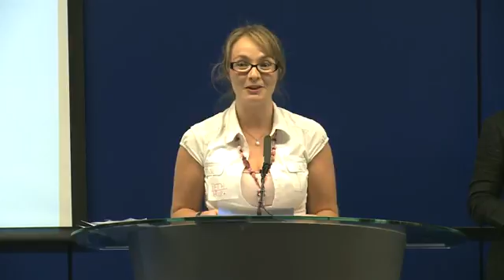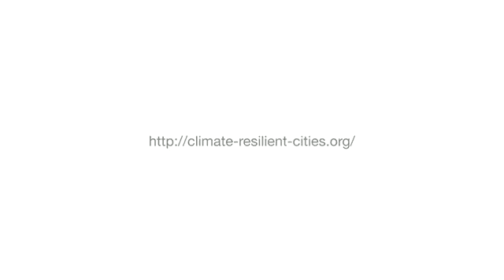Part 5/5: Jo da Silva. Director, Arup International Development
An inspirational and thought-provoking evening with speakers including the competition judges, Jo da Silva (London) and Rachel Sandham (Sheffield), highly commended competition entrant Pavni Kohli and Andrew Lamb, CEO, EWB-UK.  To generate wider debate and dialogue the competition encouraged students and recent graduates to identify a city or a part of a city that they consider to be resilient and to analyse how it demonstrates this and why it is a good case study.  Full competition details can be found on the competition